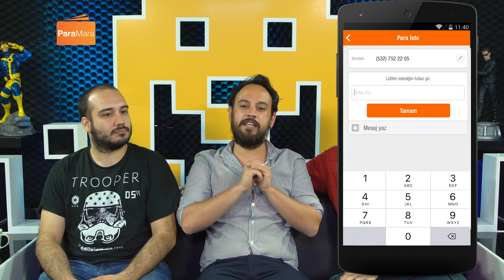RED DEAD REDEMPTION 2 NEFİS GÖRSELLER ile ERTELENDİ!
10 Haziran tarihinde gerçekleşecek Chapter 5 etkinliğimizde sizleri de görmek isteriz! Biletler için:

Bugün 3 adet oyun haberimiz var... Red Dead Redemption 2, Far Cry 5 ve Yeni Dragon Age oyunu... Yorumlarınızı bekliyoruz :)